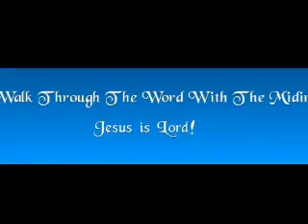Do What Jesus Says Do!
Just the truth!